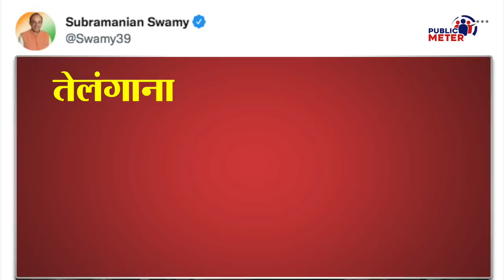Nirmala Sitharaman को Modi Photo पर Subramanian Swamy, Manoj Jha ने धोया!